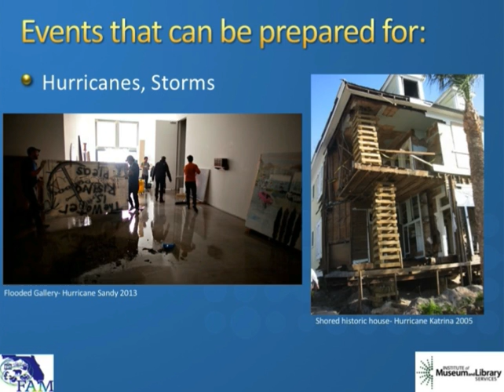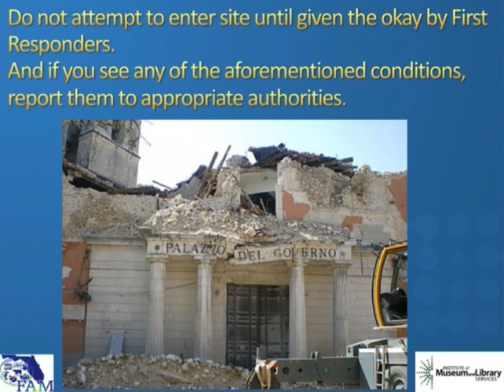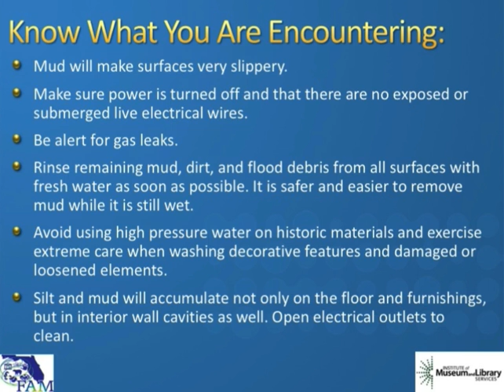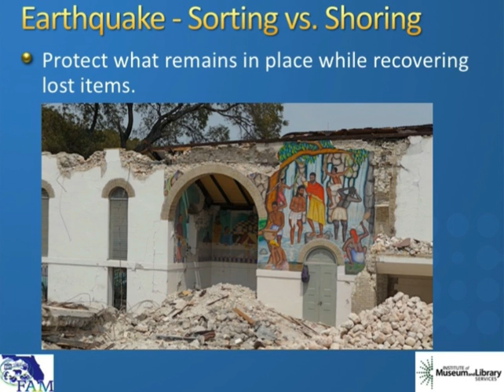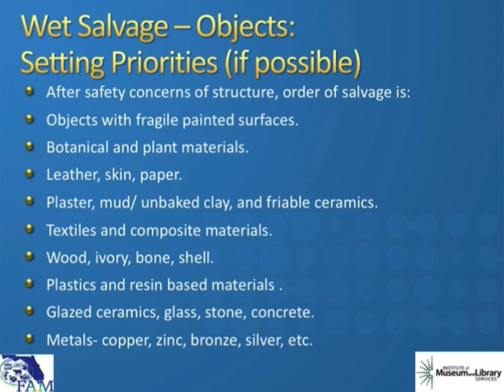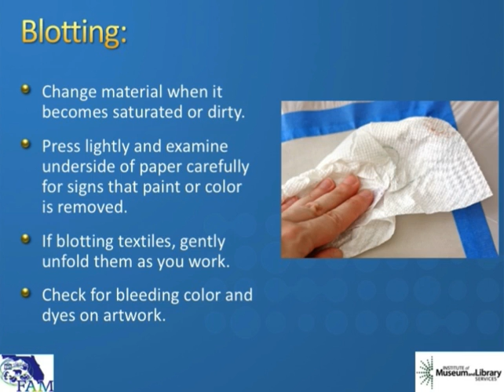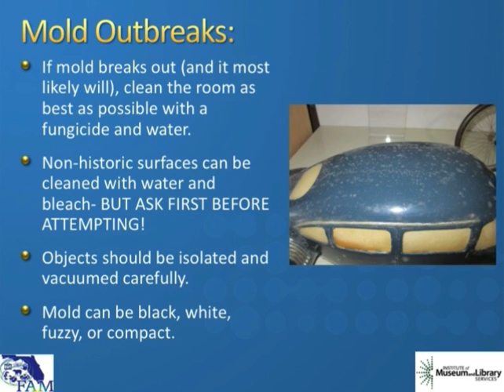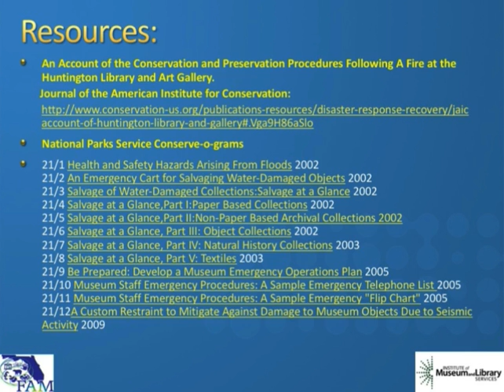Florida Connecting to Collections 2015 Emergency Plans: Salvage Recovery Objects/Sculpture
Florida Connecting to Collections: Salvage & Recovery: Objects and Sculpture webinar is presented by Rosa Lowinger, Principal and Chief Conservator, RLA Conservation, Inc.. These videos were produced as part of the Florida Connecting to Collections program. For more information on the program click on the following